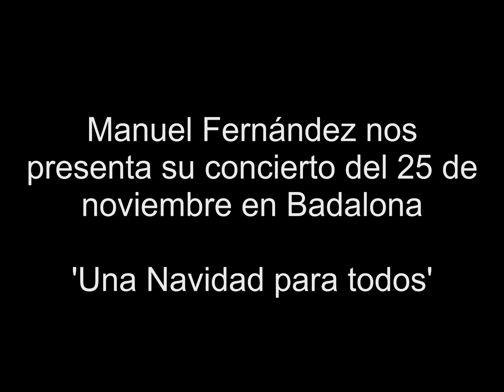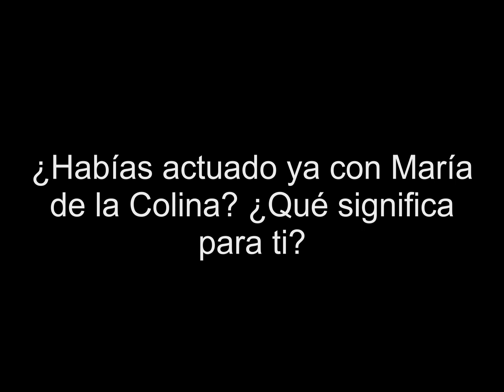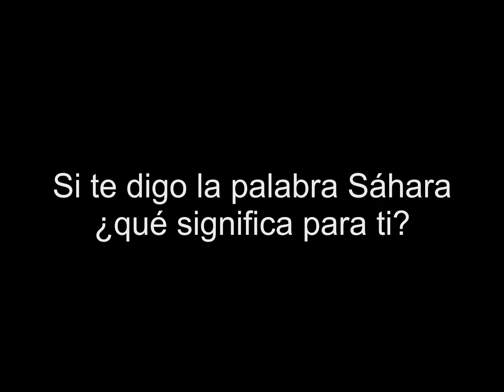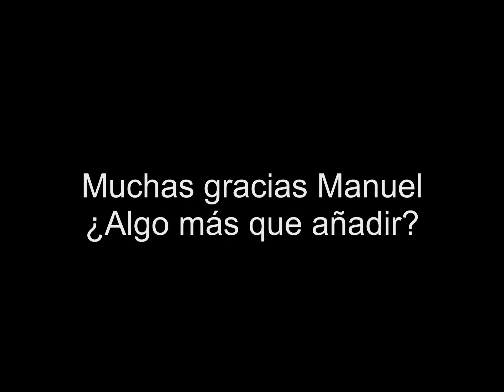El Blas Infante de Badalona acoge el concierto de Manuel Fernández 'Una Navidad para todos'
Manuel Fernández llega en concierto, el sábado 25 de noviembre. Será en el teatro Blas Infante de Badalona (calle Andrés Segovia número 45), a las 20.00 horas.

Acompañado por 7 músicos y cuerpo de baile, el concierto se basará en su últimpo disco hasta el momento, un disco de villancicos flamencos con el título 'Una navidad para todos'. Un espectáculo en el que se tocaran temas clásicos de la navidad con unos arreglos muy especiales.

Como artista invitada estará María de la Colina que nos deleitará con temas de su último disco y cantara a duo con Manuel Fernández en algunos de los temas clásicos de la artista sevillana.

Las entradas anticipadas se pueden comprar en SAMALA, c/ Girona nº 30 de Badalona, el precio 10 euros. El mismo día en taquilla también estarán disponibles.